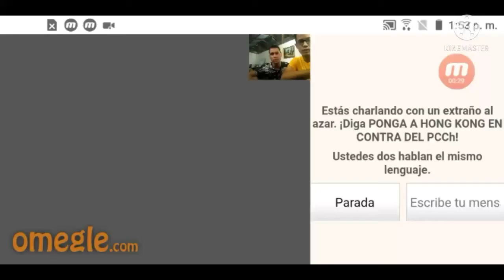Buscando MUJERES En Omegle (CON MI PRIMO)